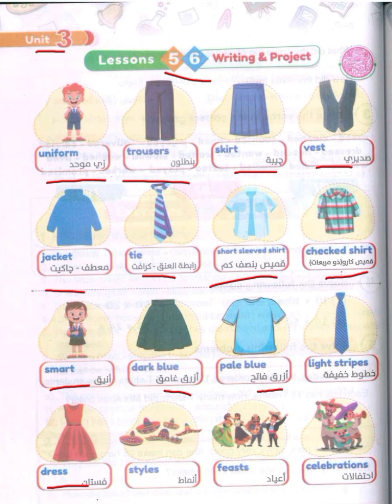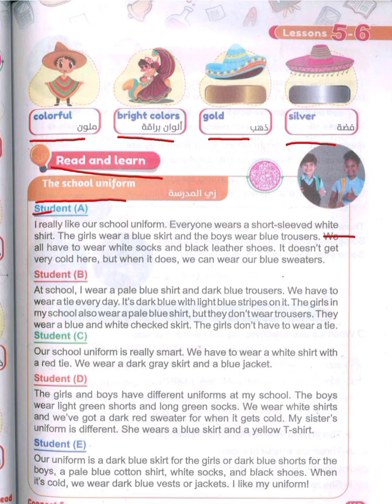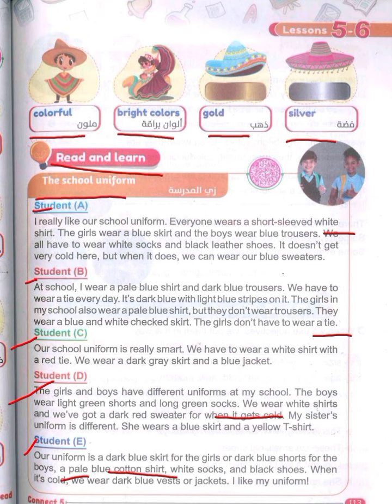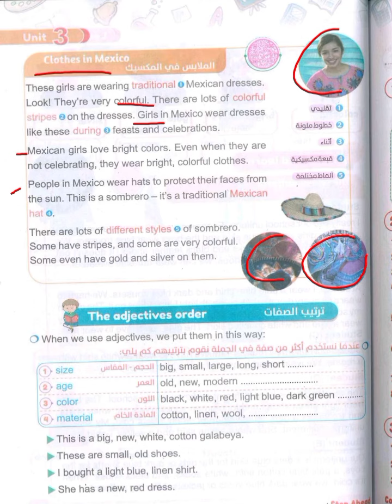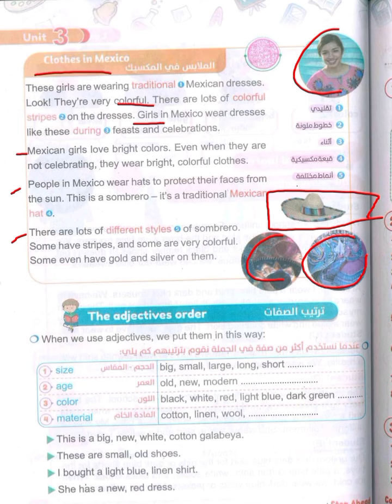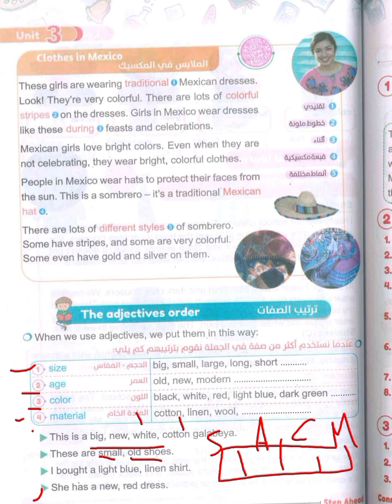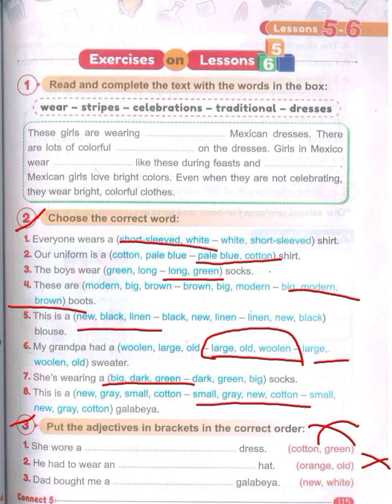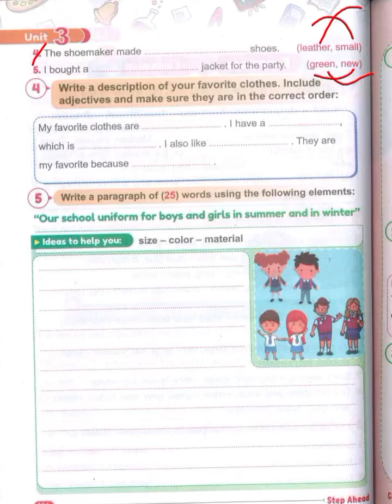كونكت 5 / الوحدة الثالثه / الدرسين الخامس و السادس /كونكت خامسة ابتدائي 2023 / كتاب / unit 3